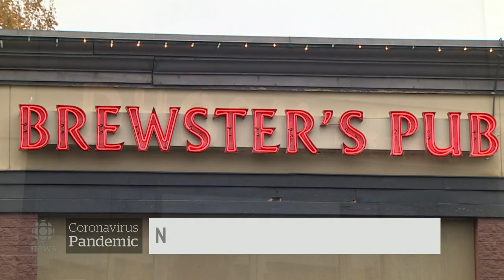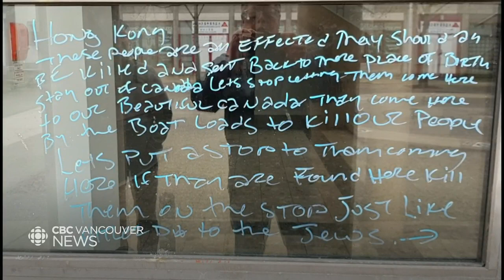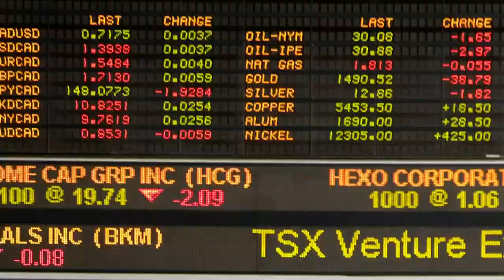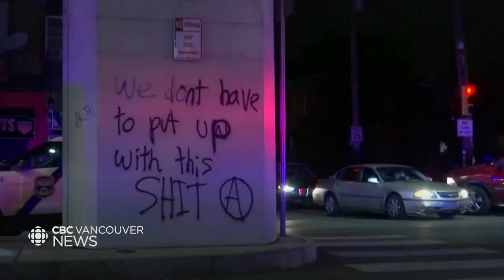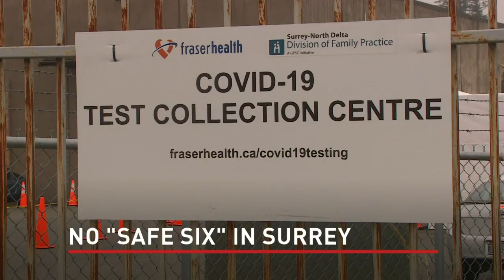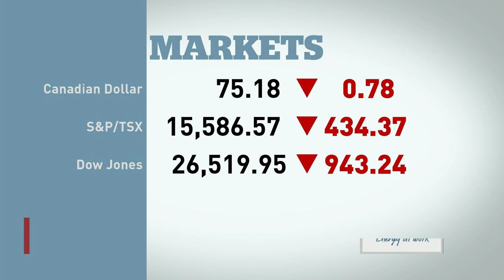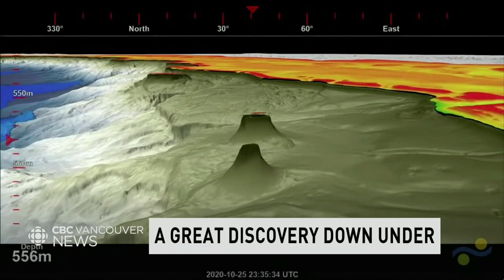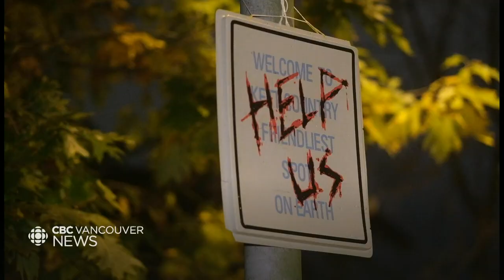WATCH LIVE: CBC Vancouver News at 6 for October 28 — Fraser Health restrictions & safe Halloween